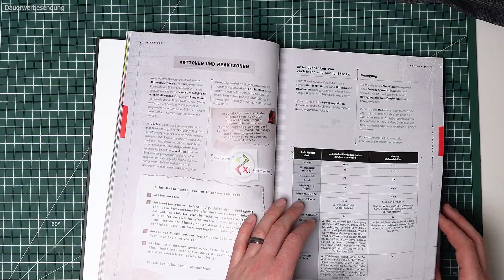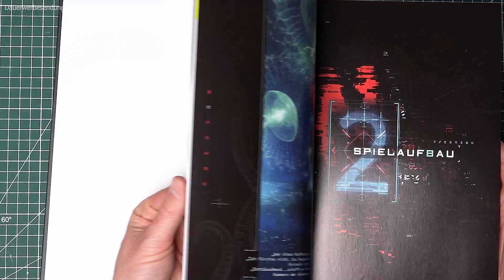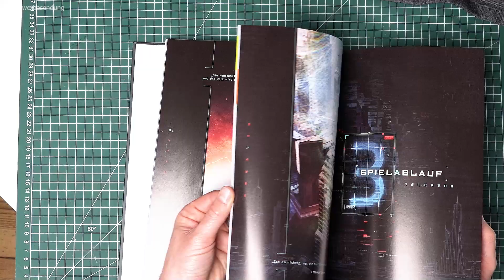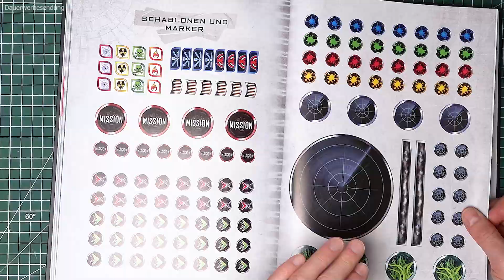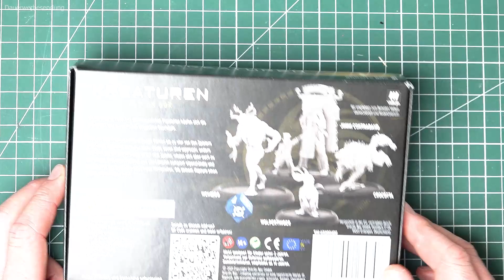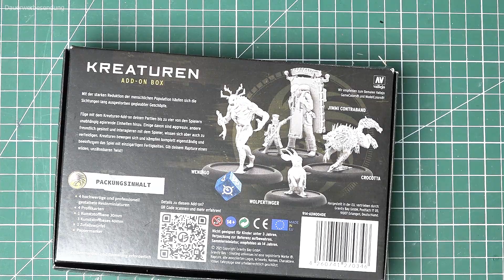Darum ist das Spiel der feuchte Traum von Telegram | Rapture | Adventskalender Tür 7 | DICED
Dies ist das siebte Türchen des DICED Adventskalenders 2021. Was steckt wohl dahinter?

Weiter geht er: Der DICED Adventskalender 2021. Was wird hinter diesem Türchen vorgestellt?

Was ist DICED? Denis zeigt jeden Dienstag mit DICED viele Facetten des Tabletophobbies. Seien es Reviews über Tabletopspiele, Wargames oder Utensilien, Maltutorials oder einfache Beschäftigung mit dem Hobby an sich.